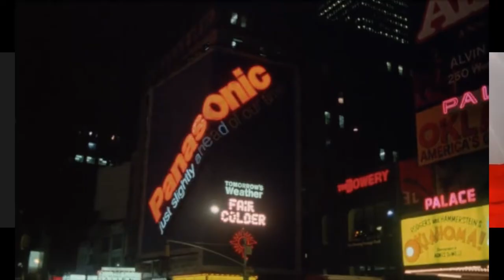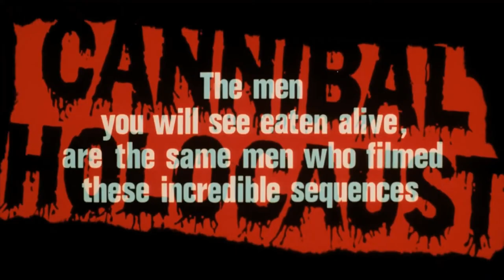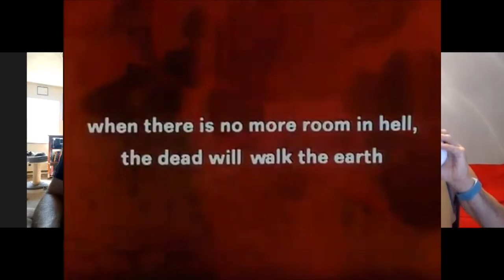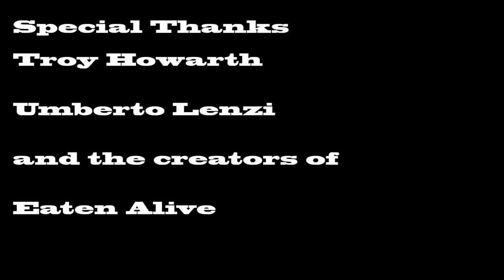Horror in 1980: Eaten Alive! with Troy Howarth (1980 Horror and Umberto Lenzi)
A new series where I sit down with a guest and talk about a 1980 horror film and horror in 1980 as a whole.

The conversation also dives into the career of Umberto Lenzi

This time the guest is Troy Howarth writer and film historian. Troy has contributed to countless physical media releases and written several books on film including one on Umberto Lenzi

Eaten Alive – 1980 – Umberto Lenzi
Starring
Robert Kerman
Janet Agren
Ivan Rassimov
Mel Ferrer
Me Me Lai
Paola Senatore